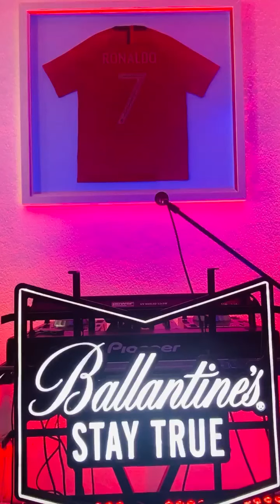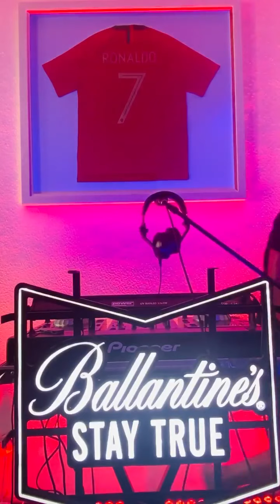C4 Pedro _ Dj Arrogante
Performance By C4 Pedro